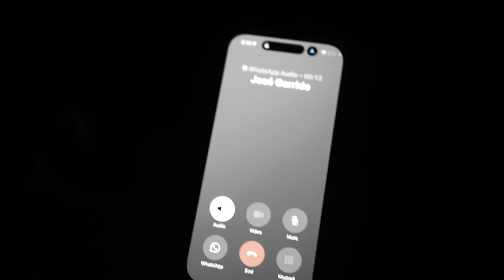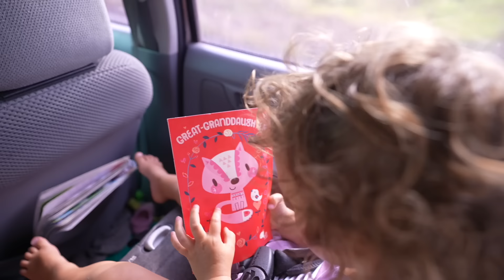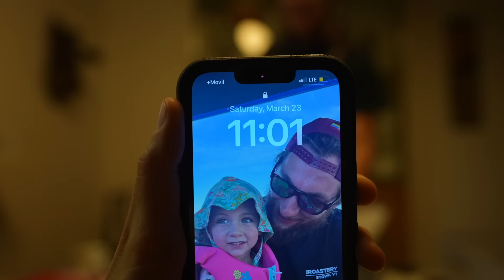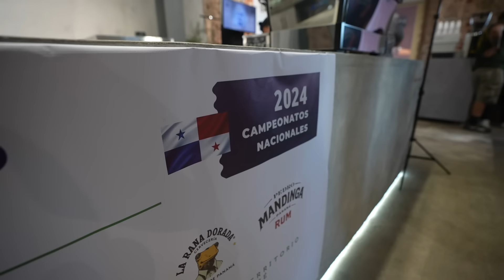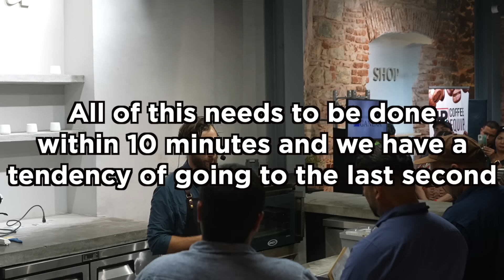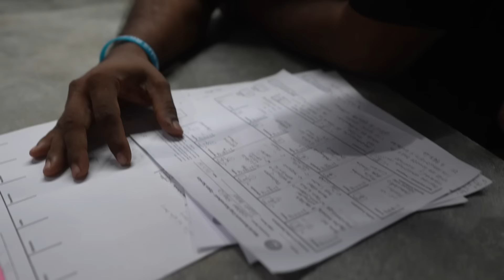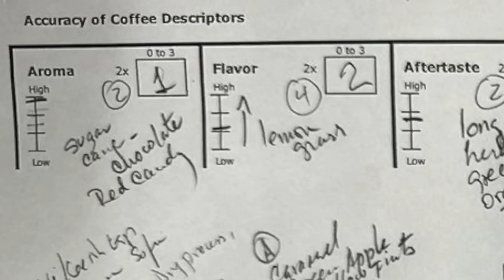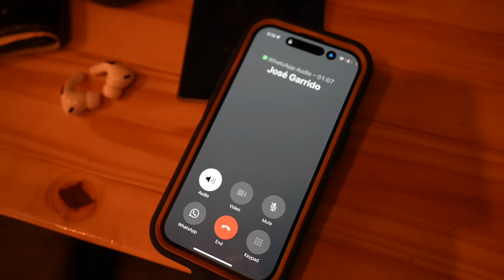this is a story about a MIRACLE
Grab a bag of our 100% Organic La Comarca coffee